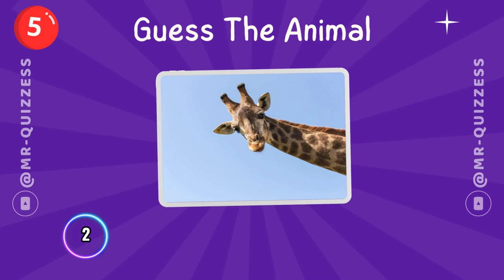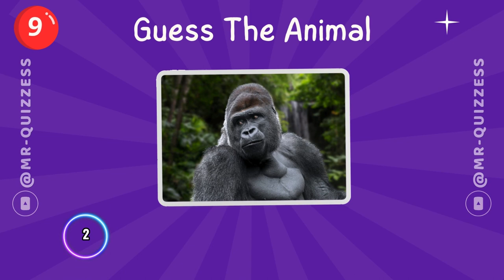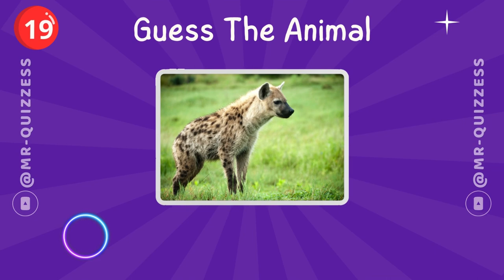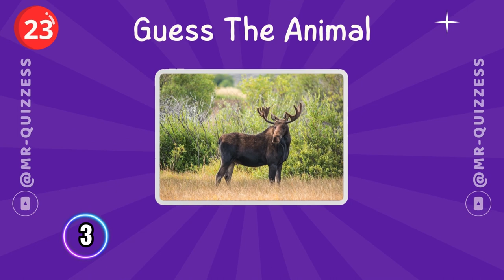Ultimate Animal Trivia: Guess 25 Creatures in Lightning-Fast 3 Seconds!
Get ready for the ultimate test of your animal knowledge in "Ultimate Animal Trivia: Guess 25 Creatures in Lightning-Fast 3 Seconds!" Can you identify a variety of animals in a blink of an eye? Join us on this thrilling adventure as we challenge you to guess 25 different creatures in record time.

From adorable and funny animals to magnificent creatures of the wild, this lightning-fast trivia game covers it all. Put your animal expertise to the test as you race against the clock to recognize various species. Whether it's farm animals, exotic wildlife, or beloved pets, this game promises an exciting and educational experience.

Immerse yourself in the world of animals as you dive into captivating videos showcasing their incredible beauty and unique characteristics. Expand your knowledge with fascinating trivia and facts about each creature. Discover the wonders of the animal kingdom as you embark on this fast-paced journey of discovery.

With each correct guess, you'll feel the rush of accomplishment. Challenge your friends and family to beat your score and see who reigns as the ultimate animal trivia champion. Are you up for the challenge? Join us and let the lightning-fast 3-second animal guessing begin!